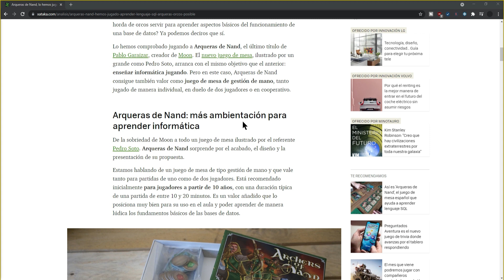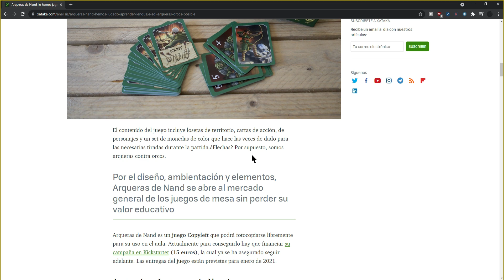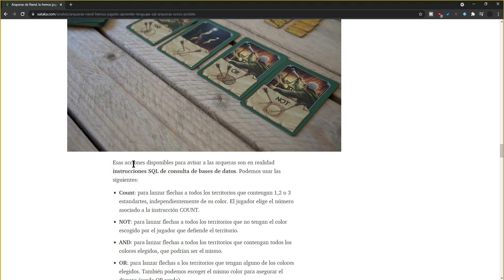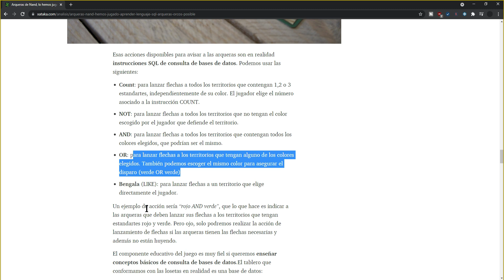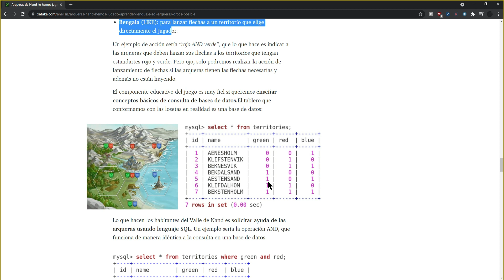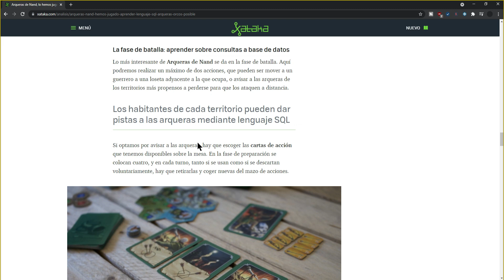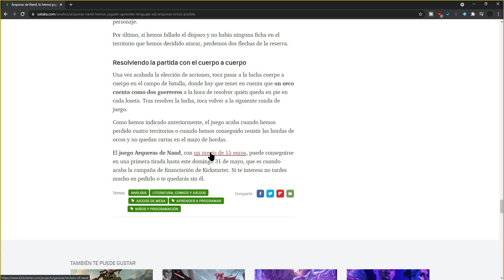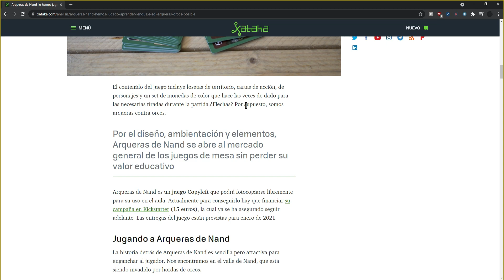Juego mesa para aprender SQL y puertas lógicas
Os dejo todos los cursos gratuitos y con descuentos que tengo disponibles en Udemy